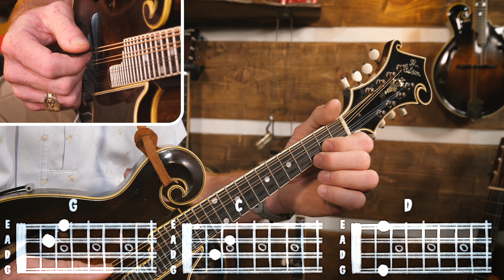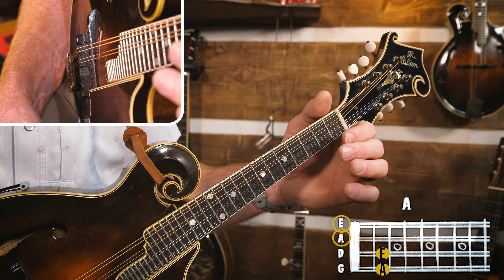Mandolin Open Chords: How to Play the A & E Chords!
After learning G, C, & D, let's now learn the open A & E chords on the mandolin! We'll talk about different keys we can now play in and work exercises to get better!
Wanna see the full lessons, plus access 800+ more?